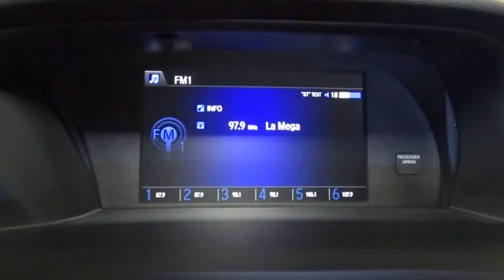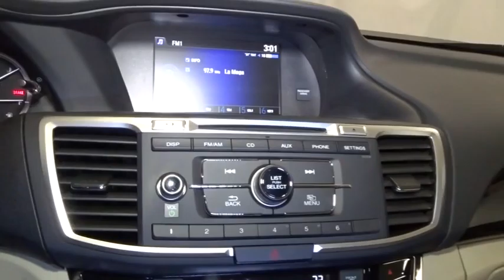2016 Honda Accord Sedan Hillside, Newark, Union, Elizabeth, Springfield, NJ 161743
2016 Honda Accord Sedan
2016 Honda Accord Sedan LX - Stock#: 161743 - VIN#: 1HGCR2F30GA185334

1 LCD Monitor In The Front,Window Grid Antenna,Radio w/Seek-Scan, Clock, Aux Audio Input Jack and Steering Wheel Controls,Radio: 160-Watt AM/FM/CD Audio System -inc: 4 speakers, MP3/auxiliary jack, i-MID w/high-resolution WVGA (800x480) screen, Bluetooth HandsFreeLink and Bluetooth streaming audio, Pandora compatibility, SMS text message function, MP3/Windows Media Audio (WMA) playback compatibility, Radio Data System (RDS), Speed-Sensitive Volume Control (SVC) and USB audio interface w/1.0-amp charging port in front,Audio Theft Deterrent,Chrome Side Windows Trim and Black Front Windshield Trim,Clearcoat Paint,Body-Colored Power Side Mirrors w/Convex Spotter and Manual Folding,Speed Sensitive Variable Intermittent Wipers,Front Windshield -inc: Sun Visor Strip,Light Tinted Glass,Wheels: 16 Alloy,Chrome Door Handles,Body-Colored Rear Bumper,Fully Automatic Projector Beam Halogen Daytime Running Headlamps w/Delay-Off,Trunk Rear Cargo Access,Compact Spare Tire Mounted Inside Under Cargo,Fixed Rear Window w/Defroster,Body-Colored Front Bumper,Chrome Grille,Tires: P205/65R16 95H AS,Galvanized Steel/Aluminum Panels,LED Brakelights,Steel Spare Wheel,Delayed Accessory Power,Front Map Lights,Cargo Area Concealed Storage,Fade-To-Off Interior Lighting,Power Door Locks w/Autolock Feature,Full Carpet Floor Covering -inc: Carpet Front And Rear Floor Mats,Seats w/Cloth Back Material,Trip Computer,Analog Display,Glove Box,Manual Adjustable Front Head Restraints and Manual Adjustable Rear Head Restraints,FOB Controls -inc: Trunk/Hatch/Tailgate,Power Rear Windows,60-40 Folding Bench Front Facing Fold Forward Seatback Rear Seat,2 12V DC Power Outlets,Cruise Control w/Steering Wheel Controls,Vinyl Door Trim Insert,2 Seatback Storage Pockets,Front Cupholder,Engine Immobilizer,Remote Keyless Entry w/Integrated Key Transmitter, 2 Door Curb/Courtesy, Illuminated Entry, Illuminated Ignition Switch and Panic Button,Interior Trim -inc: Metal-Look Instrument Panel Insert, Metal-Look Console Insert, Chrome And Metal-Look Interior Accents,Instrument Panel Bin, Driver / Passenger And Rear Door Bins,Urethane Gear Shift Knob,Driver Foot Rest,4-Way Passenger Seat -inc: Manual Recline and Fore/Aft Movement,Carpet Floor Trim and Carpet Trunk Lid/Rear Cargo Door Trim,Rear Cupholder,Dual Zone Front Automatic Air Conditioning,Cloth Seat Trim,Cargo Space Lights,Perimeter Alarm,Remote Releases -Inc: Mechanical Trunk/Hatch and Mechanical Fuel,Front Bucket Seats -inc: driver's seat manual height adjustment,Day-Night Rearview Mirror,Driver And Passenger Visor Vanity Mirrors w/Driver And Passenger Illumination,HVAC -inc: Underseat Ducts and Console Ducts,Power 1st Row Windows w/Driver 1-Touch Up/Down,5 Person Seating Capacity,Valet Function,Full Floor Console w/Covered Storage, Mini Overhead Console w/Storage and 2 12V DC Power Outlets,Air Filtration,Systems Monitor,Outside Temp Gauge,Gauges -inc: Speedometer, Odometer, Engine Coolant Temp, Tachometer, Trip Odometer and Trip Computer,Full Cloth Headliner,Front Center Armrest and Rear Center Armrest,Manual Tilt/Telescoping Steering Column,4-Wheel Disc Brakes w/4-Wheel ABS, Front Vented Discs, Brake Assist and Hill Hold Control,Front And Rear Anti-Roll Bars,Electric Power-Assist Speed-Sensing Steering,Single Stainless Steel Exhaust w/Chrome Tailpipe Finisher,Multi-Link Rear Suspension w/Coil Springs,Engine: 2.4L 16-Valve DOHC i-VTEC I-4,17.2 Gal. Fuel Tank,4255# Gvwr,Gas-Pressurized Shock Absorbers,Front-Wheel Drive,Strut Front Suspension w/Coil Springs,Transmission: Continuously Variable w/Sport Mode,Back-Up Camera,Outboard Front Lap And Shoulder Safety Belts -inc: Rear Center 3 Point, Height Adjusters and Pretensioners,Rear Camera,Rear Child Safety Locks,Airbag Occupancy Sensor,Electronic Stability Control (ESC),Low Tire Pressure Warning,Curtain 1st And 2nd Row Airbags,Dual Stage Driver And Passenger Seat-Mounted Side Airbags,Side Impact Beams,ABS And Driveline Traction Control,Dual Stage Driver And Passenger Front Airbags